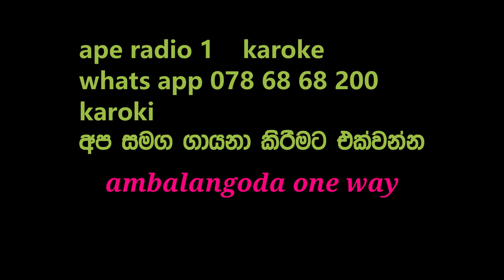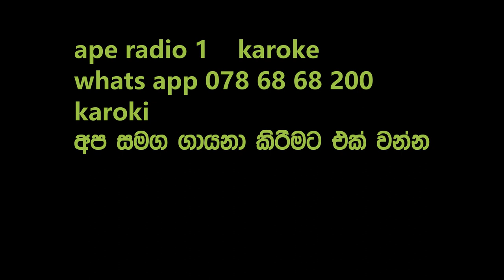aprma radio 1 manaliyak sadawage dilenne ambalangoda one way 0786868200 (2)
apema radio eka songs manaliyath sada wage